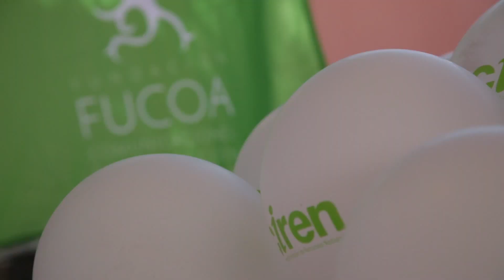Ministerio de Agricultura Chile 2017